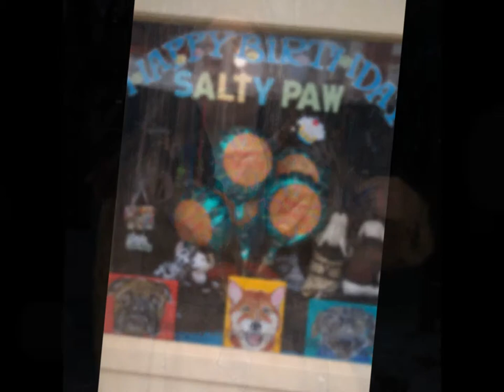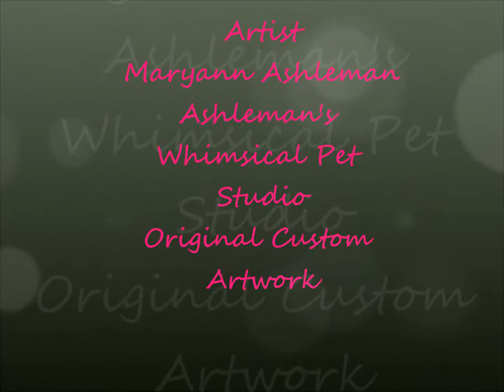Maryann Ashleman, Custom Whimsical Acrylic Pet Portraits: Led Zeppelin- "Stairway to Heaven"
Whimsical Custom Pet Portraits By Ashleman's Whimsical Pet Studio- Artist Maryann Ashleman, Song: Led Zeppelin "Stairway to Heaven" Mothership